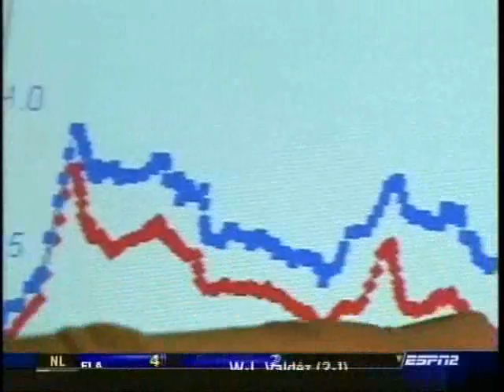DCI Athletes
the 2005 DCI championships on ESPN2
during the break they hooked up a preformer to calculate the energy it takes to march a DCI show